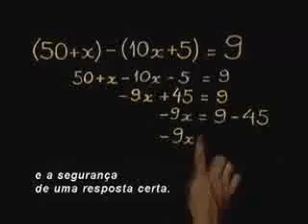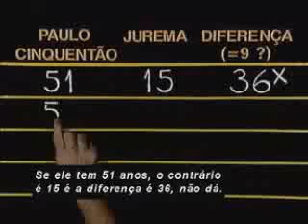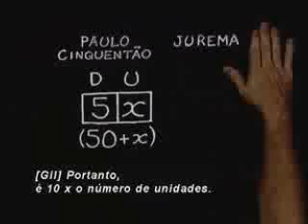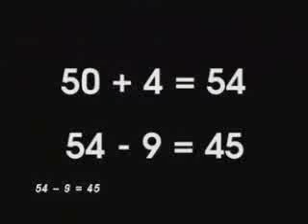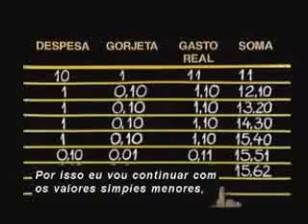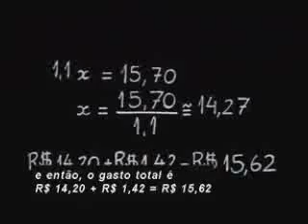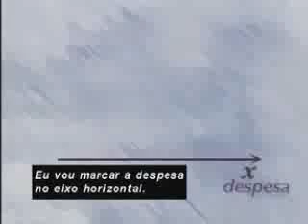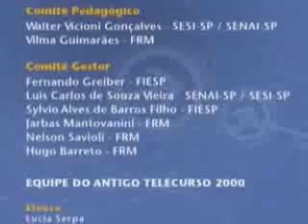Aula 04 (Método aritmético, algébrico e gráfico) Matemática E. Médio Telecurso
Um mesmo problema pode ser resolvido pelo método aritmético, pelo método algébrico e pelo método gráfico.